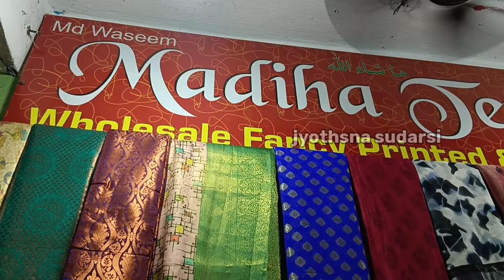Madina wholesale sarees New Collection ఆషాఢం + బోనాలు ఆఫర్లు NO GST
Shop Address
Madiha Textiles
S.no.21-1-667
1st floor God gift market
Rikab gunj
Hyderabad -2

Copy rights:
All the content of this channel is made by channel owner (Jyothsna Sudarsi)